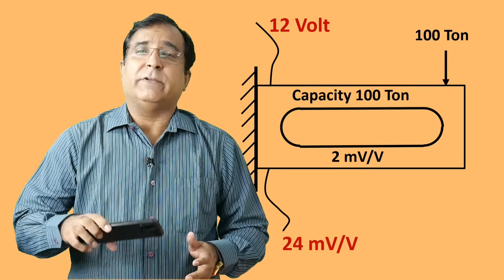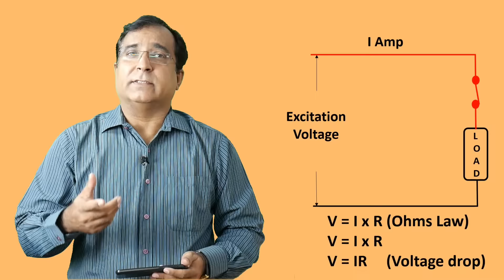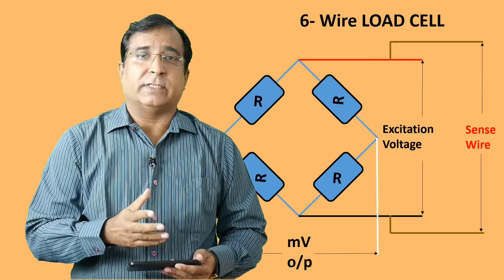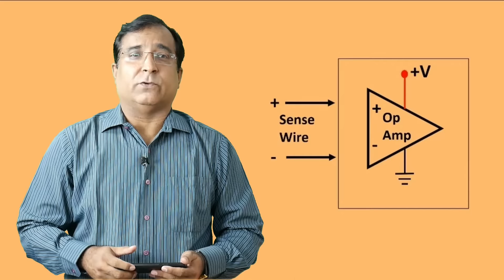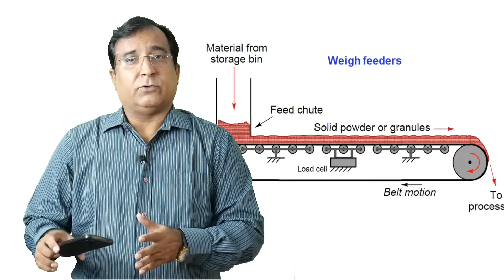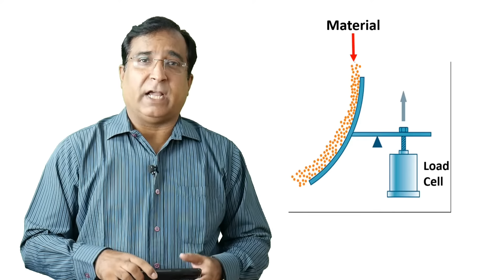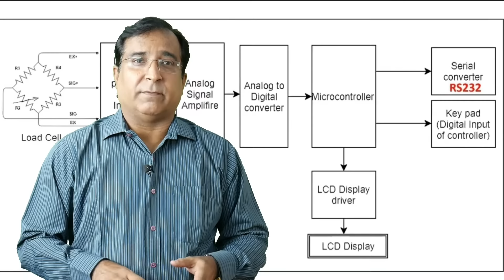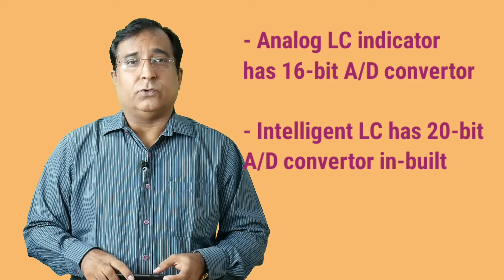Load Cell Sensor | Weighing Techniques (in Hindi)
Load cell sensor, in static and dynamic weighing systems, is the only transducer in which quality, quantity, legal compliance, and GST are linked to a product in any industry. This video describes the type of loadcell and weighing techniques used in weighing machines and weighing scales and weighbridge @dineshdiwani

The video describes the working, measuring principle, and 4 wire, 6-wire type difference. Also describes precautions and selection techniques of static and dynamic measurement carried out in an industrial environment and How an intelligent load cell replaces older generation load cell to give high-level resolution in weighing measurements and improve accuracy level to the best.